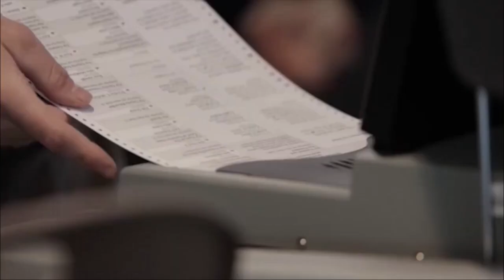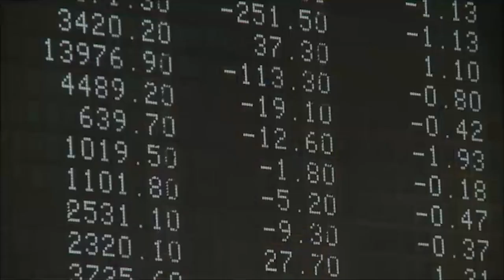Banco Mundial pronosticó disminución crecimiento económico AL y el Caribe en 2023